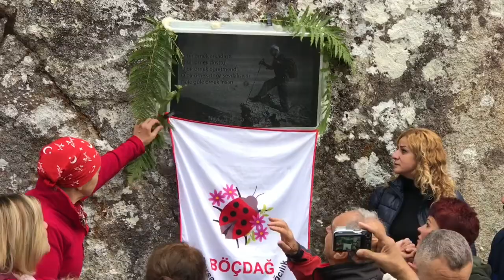YILDIRIM DOĞAN ANISINA ÇEŞME AÇILIŞI 2017-11-12